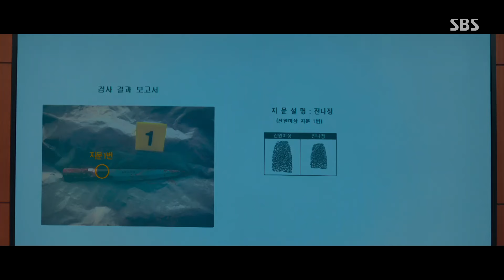'있습니다, 증거' 서현진, 황지아 사망사건의 결정적 증거 제시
[왜 오수재인가 EP.16] 220723 방송
서현진(오수재)은 황지아(전나정) 사망사건의 결정적 증거를 제시한다